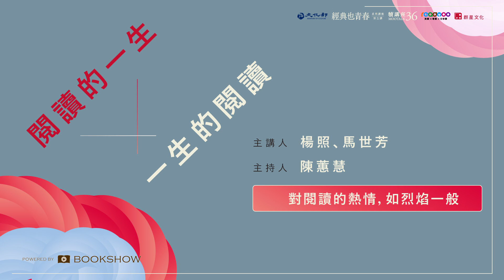閱讀的氣魄：從混沌中找到結構，詮釋屬於自己的經典 | 楊照＆馬世芳：閱讀的一生，一生的閱讀（5/6） | Readmoo電子書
從當年 The Beatles、Bob Dylan唱片封套的各種傳說談起，楊照與馬世芳分享他們在面對不同類型的經典作品時，為何總是想費盡千辛萬苦找出各自對經典的詮釋，進而讓他人的作品變成自己的經典⋯⋯

【文字報導】楊照×馬世芳：每個人都有一本札記，記那些感動與心裡燃起的烈焰……